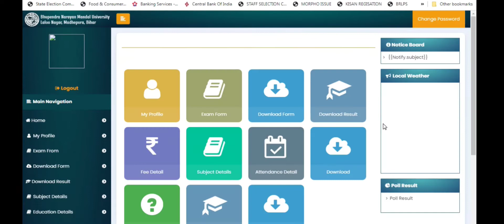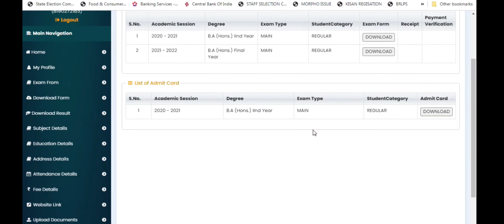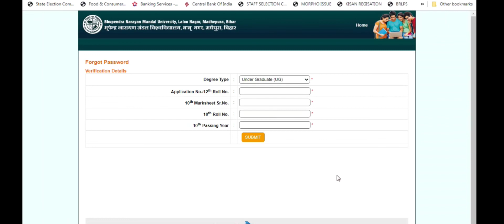bnmu part 3 exam form 2022 kese bhare // और id पासवर्ड कैसे forget करें @bnmu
मुख्यामंत्री कन्या उत्थान योजना इंटर 1st के लिए :- 25000 और 2nd के लिए :- 10000 ऑनलाइन कैसे करे ?